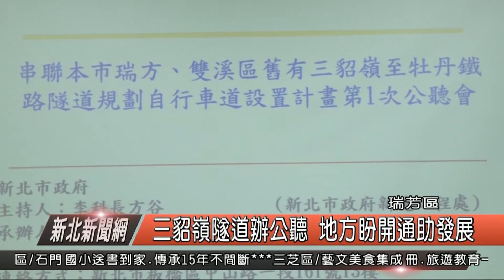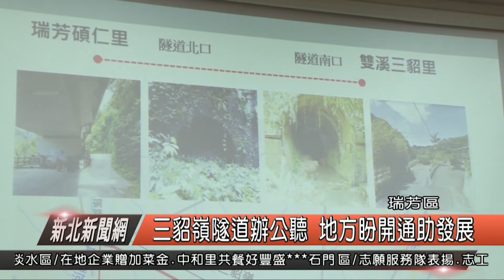1071219新北新聞網02 瑞芳區三貂嶺隧道辦公聽 地方盼開通助發展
瑞芳通往雙溪牡丹的三貂嶺自行車道計畫，今(19)日在瑞芳公所舉辦土地使用公聽會，兩區與會的地方代表都希望市府可以盡快開通，讓地方串連，未來不論是觀光以及地方，都會有很大的發展。